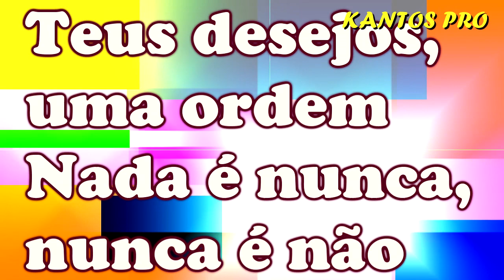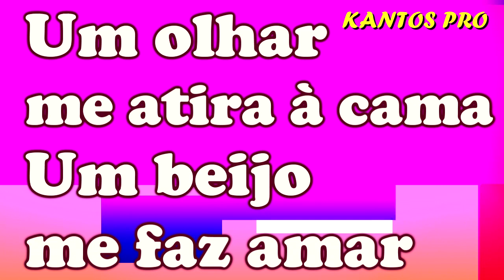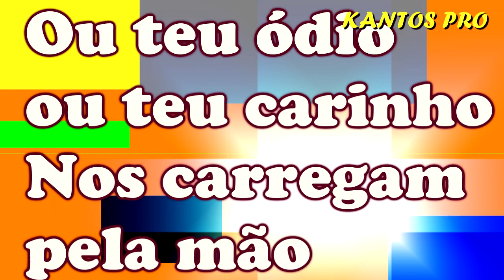ROUPA NOVA DONA (KARAOKÊ)(PLAYBACK KANTOS PRO)karaoke